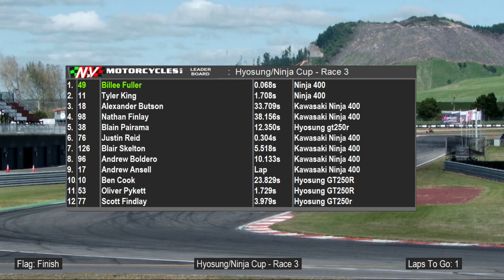NZSBK R6 Hcup Race3